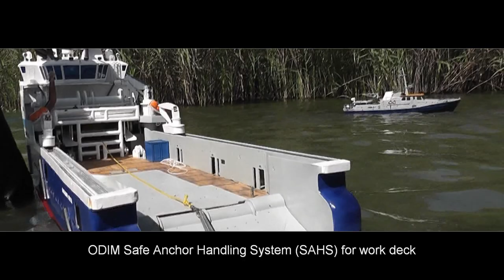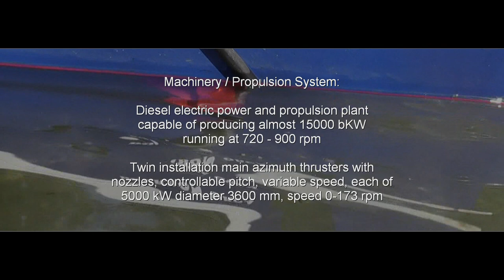RC Ship - Bourbon Orca - Anchor Handling Tug Supplier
The Bourbon Orca AX 104 is an Anchor Handling Tug Supplier (AHTS) which went into service in 2006. Built by the Ulstein ship yards it is a very impressive vessel dominated by its huge X-Bow (pronounce as axe bow because of its similarity with an axe).
The model was fully scratch build by Dieter Ziegenbalg whereas his Bourbon Orca features many functional details such as the cranes, the anchor table, a very impressive lightening system simulating the various types of lamps on such a ship, and and and.
The drive concept is equal to its full size equivalent, consisting of three azimut thrusters, which are 360 degree rotatable and the bow thruster is extractable.
There would be a lot to be told about this model but best, take a look by yourself.